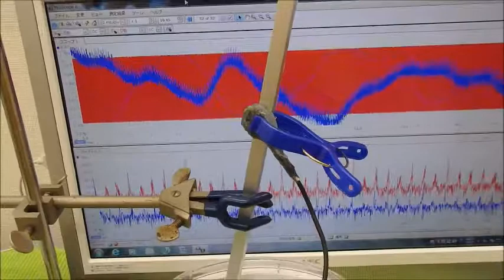音圧測定装置：超音波テスターを利用した実験動画 ultrasonic-labo